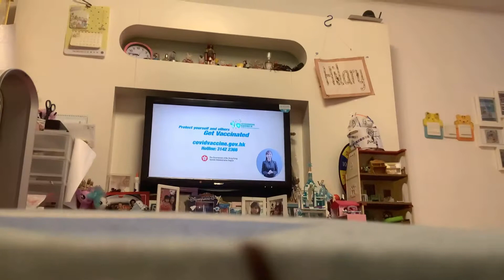My little girls ballet